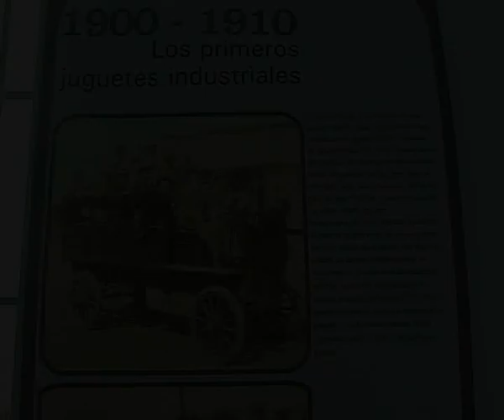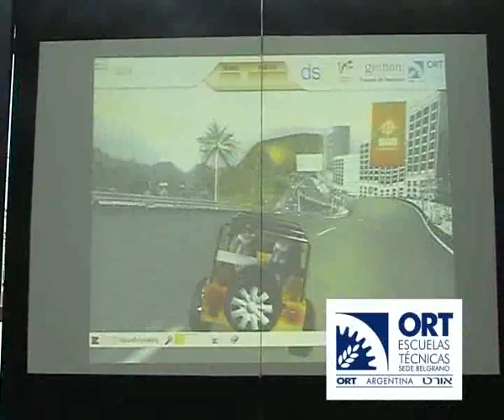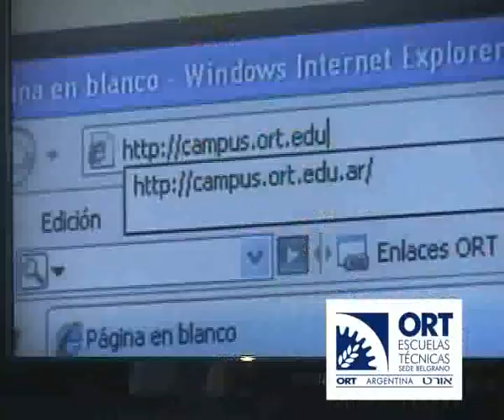El galpón de los juguetes 2008